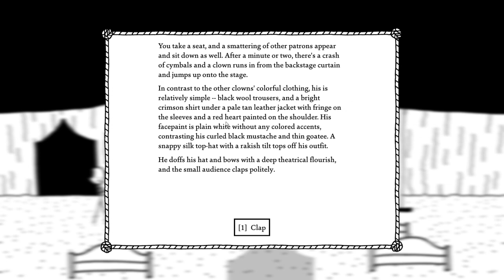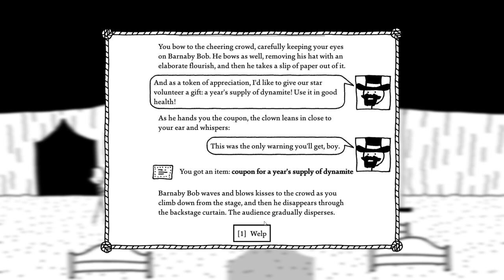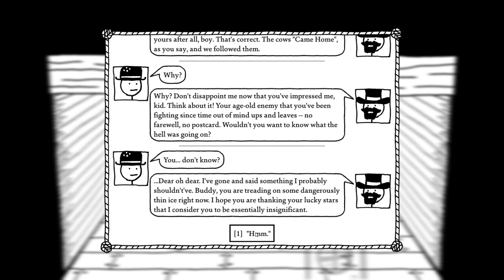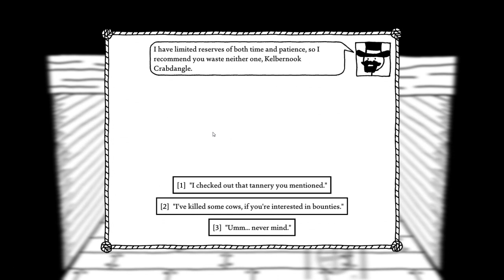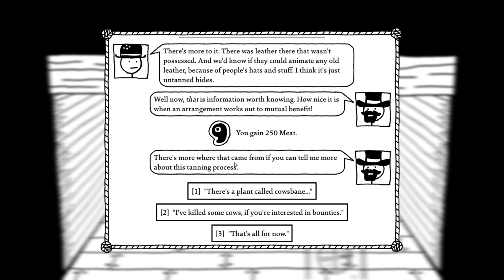West of Loathing Babbleplay part 5 - Tannery War